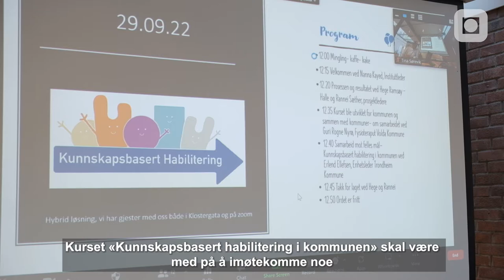Gratis e-læringskurs for deg som jobber med habilitering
Tjenestene til personer med behov for habilitering får nå mulighet til å øke kompetansen sin - helt gratis! E-læringskurset "Kunnskapsbasert habilitering i kommunen" retter seg spesielt mot ufaglærte og de uten formell utdanning i tjenestene - og du finner det her
OBS! Guri Rogne Nyrø, som blir intervjuet i videoen, har ved en feil fått navnet "Guro". Vi beklager dette.